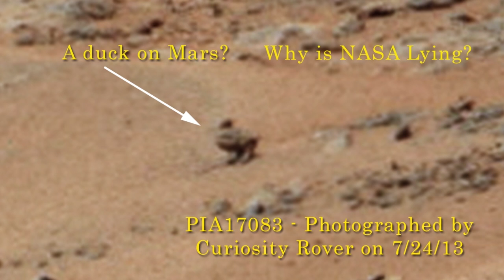ExoNews -- Duck on Mars: Is NASA Lying? (S01E12)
Another photo from the Mars Curiosity Rover shows what clearly appears to be a duck walking and behaving normally.. If the atmosphere of Mars has only trace elements of oxygen, as NASA claims, then it would be impossible for the duck to be walking the surface of Mars without being in extreme distress. Is it an optical illusion or is NASA lying?